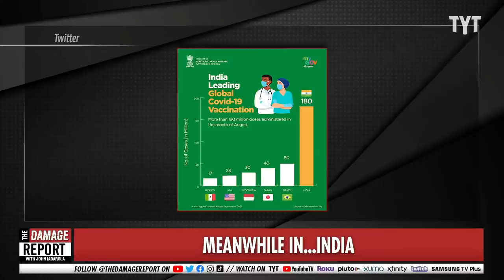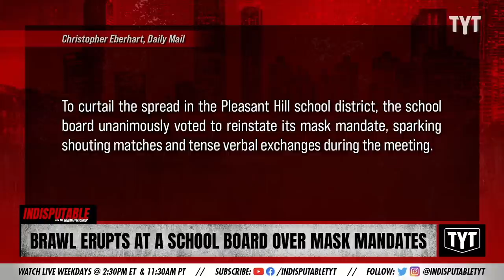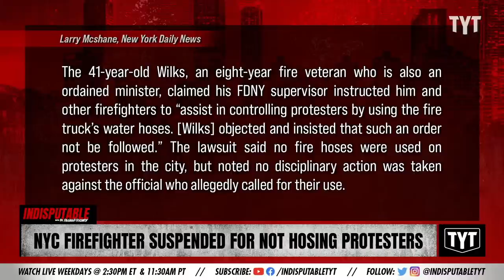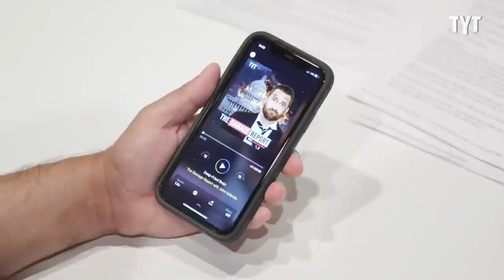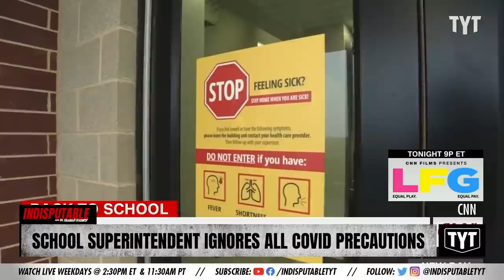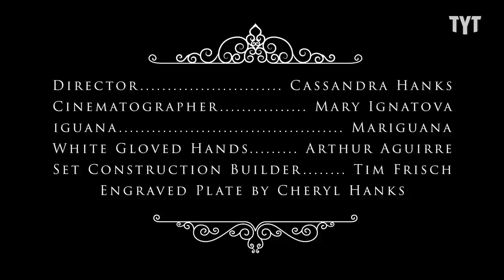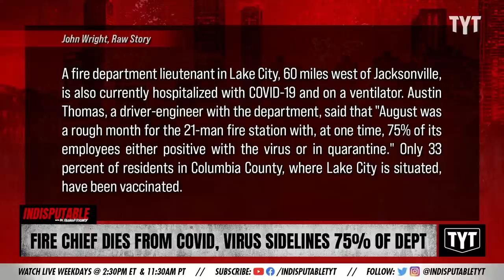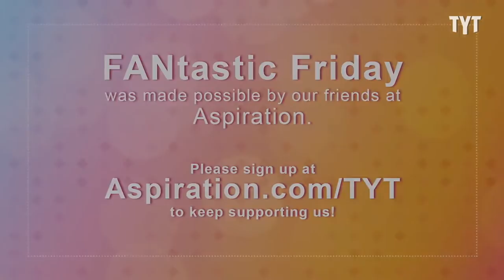LIVE: Brawl Erupts at School Board Over Mask Mandates, Superintendent Ignores All Covid Precautions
A brawl erupts at a Missouri school board over mask mandates. A NYC firefighter is allegedly suspended for refusing to hose down BLM protesters. A high school bully trashes the rainbow flag of LGBTQ teen (in the same high school where Kendrick Johnson was previously murdered). A school superintendent in Jackson, MS is completely ignoring all covid precautions. Another ‘Karen’ coughs on patrons at a grocery story. A God-fearing man at the beach tells women that their swimsuits are “pornography”. A Florida fire chief dies from covid-19 after the virus sidelines 75% of his department. Co-Host Dina Doll. Hannah Cox rejoins the BULLPEN.

Support The Young Turks by becoming a member of TYT Nation Your membership supports the day to day operations and is vital for our continued success and growth. In exchange, we provided members only bonuses! We tape a special Post Game show Mon-Thurs and you get access to the entire live show at your convenience in video, audio and podcast formats.